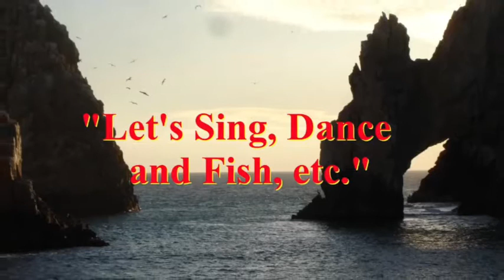"CONGA"; Somethin Fresh Band NY; Throwback; Live@Central Park, New York City; Video 25 (Let's Dance)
Somethin Fresh Band NY @ Central Park, New York City; throwback videos. Let’s Sing and Dance!

Somethin Fresh Band of New York (a Cover Band) performing at different venues in Long Island, NY and Metro NYC.

Bill Garcia - Bass Guitar
Joe Torres - Lead Vocals, Background Vocals and Conga/percussions
Ana Liriano - Lead Vocals
Jimmy Salvemini - Lead Vocals
Eddie Garcia - Lead and Background Vocals
Christie DeFeo - Drums
Ronnie “Love” Maida - Lead Guitar